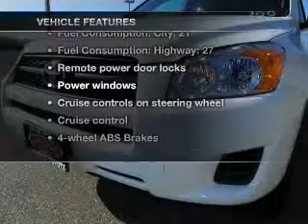2012 Toyota RAV4 - Modesto CA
Year: 2012
Make: Toyota
Model: RAV4
Trim: Base
Engine: 2.5 liter inline 4 cylinder 16 valve
Transmission: 4-Speed Automatic
Color: Super White
Mileage: 6
Address:
4513 McHenry Ave